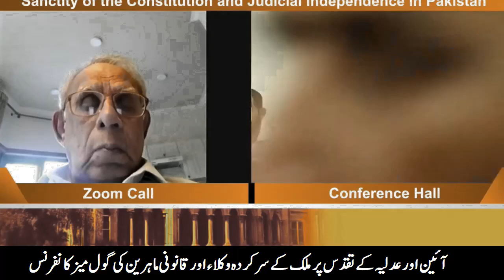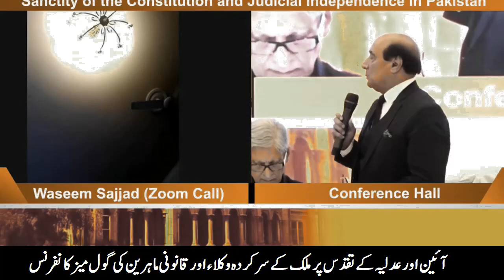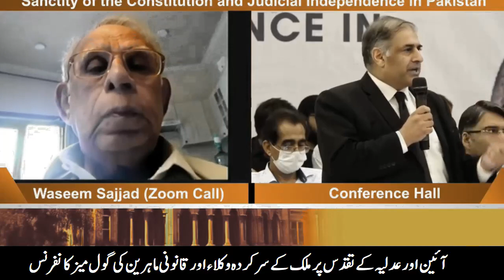Round Table Conference of Legal Experts of the Country on Constitution and Sanctity of Judiciary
آئین اور عدلیہ کے تقدس پر ملک کے سرکردہ وکلاءاور قانونی ماہرین کی گول میز کانفرنس
A round table conference of leading lawyers and legal experts of the country on the sanctity of the Constitution and judiciary
Panjnad News